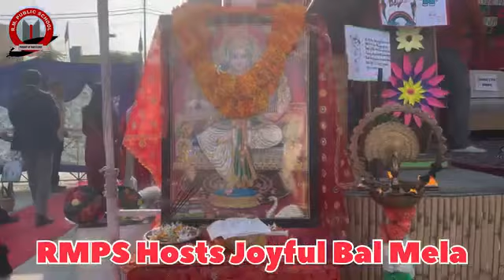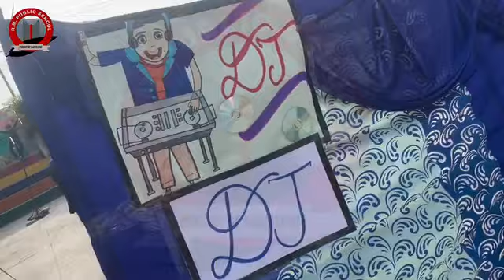"Children are the living messages we send to a time we will not see."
Children's Day is celebrated worldwide to honor and cherish the innocence, creativity, and potential of our future generation. On this day, we reflect on the importance of education, healthcare, and a safe environment for every child.  Pandit Jawaharlal Nehru's birthday, celebrated as Children's Day in India, signifies his love for children.
To shower our love and blessings on our students , we at R M PUBLIC School organised ‘BAL MELA ’ on 8th of November 2023 i.e Wednesday at the school.
The event started with the enlightment of lamp, significance of the event , energetic dance performance by the students of class 4th . Students enjoyed adventure games , rides , food , celebrated their day with lots of energy and vitality. The principal part of the event was the smiling faces of the students.
Special thanks to our Presiding Guest Dr. Abdul khabir, Deputy Director Tribal Affairs Department. He is a Jr. KAS officer. Our gratitude goes to our Special guests Mrs . Usha and Mrs . Amrita Dubey . Both are social reformers.
Worthy Chairman Sir Mr. Rameshwar Mengi ji graced the event by his presence and Words of Wisdom. The self – confidence of the students was boosted by the Director RMPS Mr. Rakshan Mengi , empathetic Vice principal Dr. Harvinder kaur and Administrator Mr. Surinder Singh . May the innocence that the children  hold, stays forever in their pure heart and bring the best out of each and every one of them. Once again we wish them a Cheerful Children's Day .